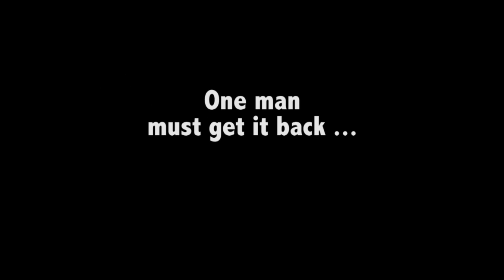P!nk - Raise Your Glass (IN THE CAF) Trailer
A small taste of the joy that awaits you. Come to the Lynchburg College Cafeteria THIS Thursday March 31st at 6PM!!!